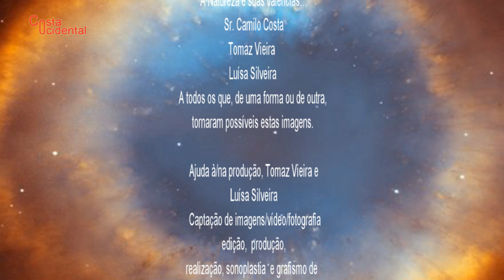Artesanato por Camilo Costa (HD)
A baleação foi, durante muitos anos, uma fonte de rendimento imprescindível para muitas famílias açorianas.
Actualmente essa actividade é proibida em muitos países do mundo, dos quais Portugal faz parte.
Em todas as ilhas dos Açores a caça à Baleia, mais concretamente o Cachalote, foi para muitos uma fonte de rendimento e também uma arte e um vício...
Agora que esta actividade está extinta muitas são as pessoas que fazem a sua vida com a preservação das memórias baleeiras.
Muitas actividades ligadas à baleação existem, mas neste caso concreto apresento-vos um dos maiores artesãos dos Açores e de Portugal nesta área. Aliás como as imagens provam, é detentor de muitos prémios, entre eles o 2º a nível nacional.
Numa agradável conversa que tive com este artesão fiquei a saber que são inúmeras as viagens e exposições, regionais, nacionais e internacionais, que ele já marcou presença, levando consigo a sua colecção, bem como as suas ferramentas e apresentando até longínquas paragens a sua arte/ofício, bem como as memórias baleeiras e o nome dos Açores.
Apresento-vos o Sr. Camilo Costa.

नमस्ते
josé